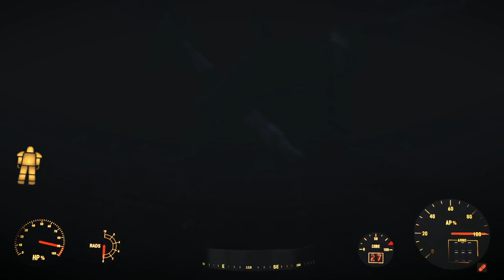(20) Fallout 4 - The Prydwen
Heading into the prygwen. Dont remember if I ever been here, but I think I havent since I joined the institute.